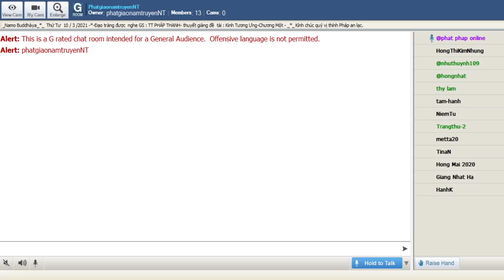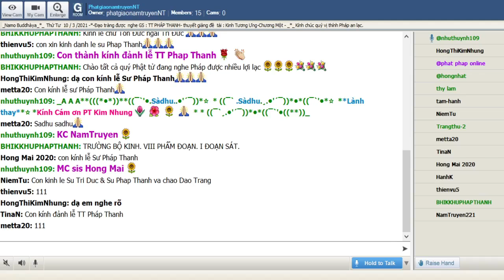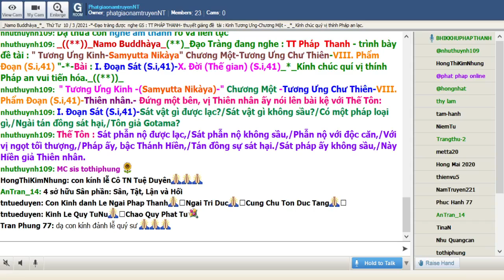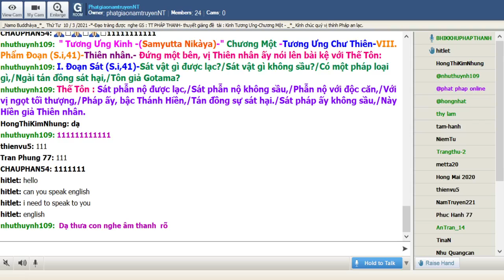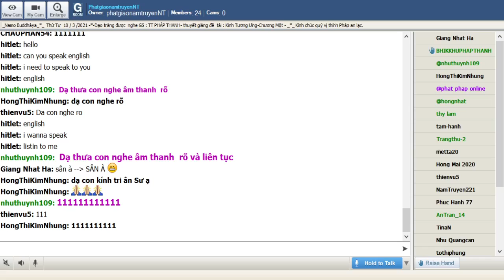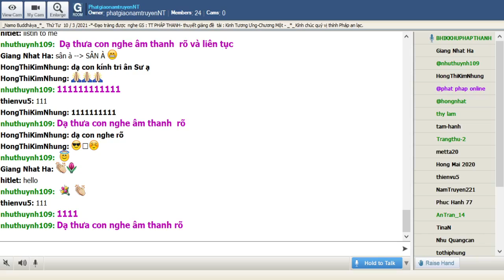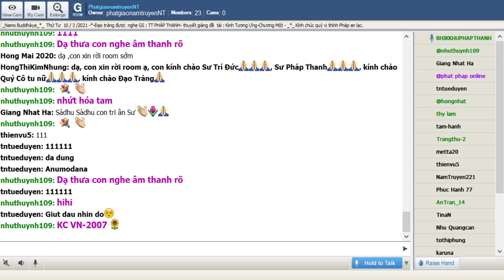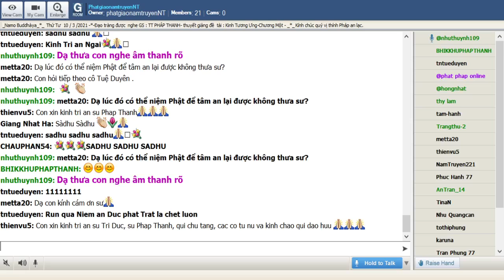10-03-2021_Room PhatgiaonamtruyenNT Thứ Tư.TT Pháp Thanh giảng Tương Ưng Kinh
PhatgiaonamtruyenNT Thứ Tư Mar 10-2021.TT Pháp  Thanh - trình bày đề tài : " Tương Ưng Kinh -(Samyutta Nikàya)-" Chương Một -Tương Ưng Chư Thiên-VIII. Phẩm Ðoạn (S.i,41): ... Ðứng một bên, vị Thiên nhân ấy nói lên bài kệ với Thế Tôn:_I. Ðoạn Sát (S.i,41)
@@@ I. Ðoạn Sát (S.i,41)
Sát vật gì được lạc?
Sát vật gì không sầu?
Có một pháp loại gì,
Ngài tán đồng sát hại,
Tôn giả Gotama?
(Thế Tôn):
Sát phẫn nộ được lạc,
Sát phẫn nộ không sầu,
Phẫn nộ với độc căn,
Với vị ngọt tối thượng,
Pháp ấy, bậc Thánh Hiền,
Tán đồng sự sát hại.
Sát pháp ấy không sầu,
Này Hiền giả Thiên nhân.